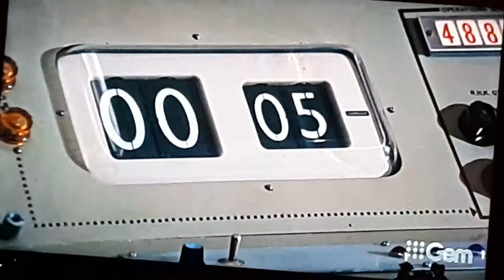You Only Live Twice (1967) Bond meets Ernst Stavro Blofeld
James Bond (Sean Connery) meets the head of SPECTRE, Ernst Stavro Blofeld (Donald Pleasance)

Remembering the Original Bond, Sean Connery 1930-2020

Sean Connery is James Bond in You Only Live Twice (1967)